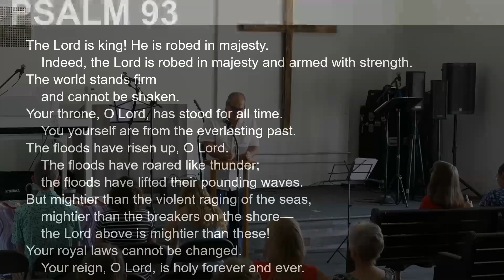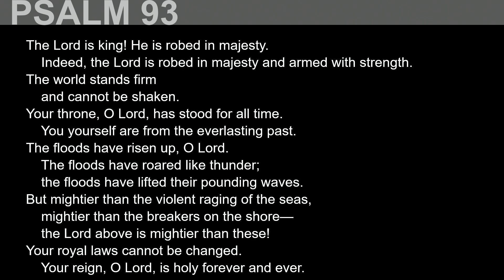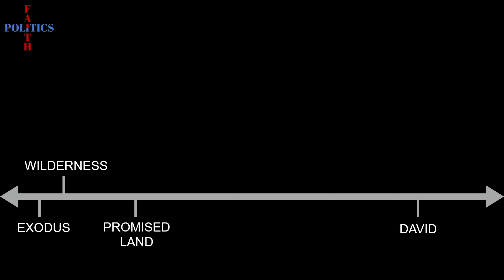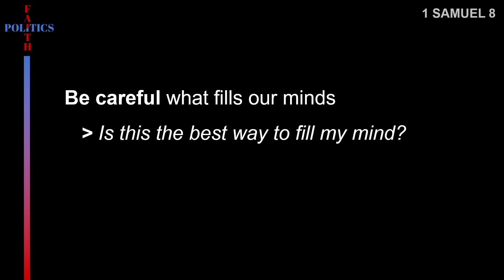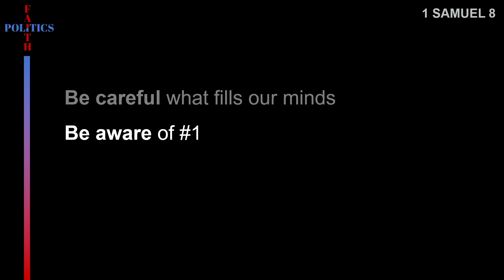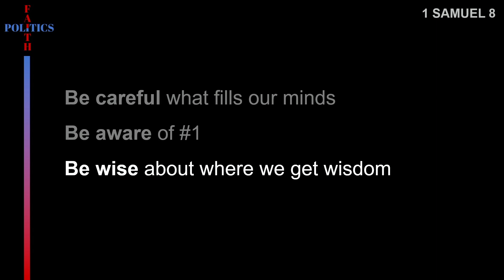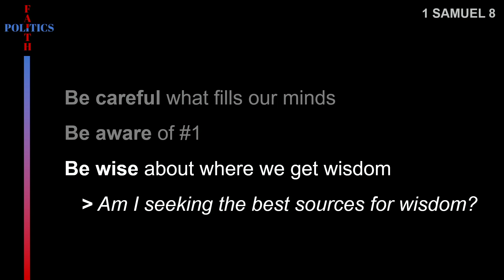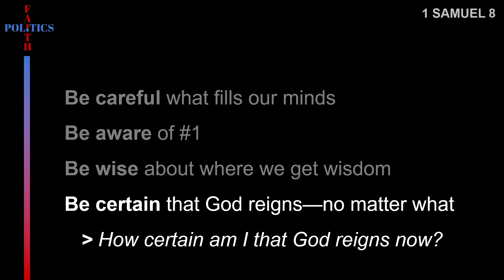Faith and Politics -10.6.2024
How does the Bible guide our faith to shape our political views and actions?